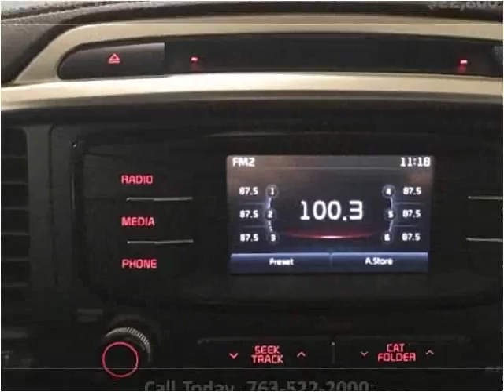2016 Kia Sorento Used Cars Golden Valley MN